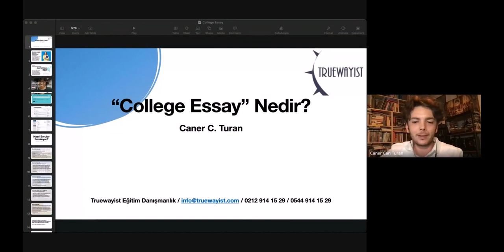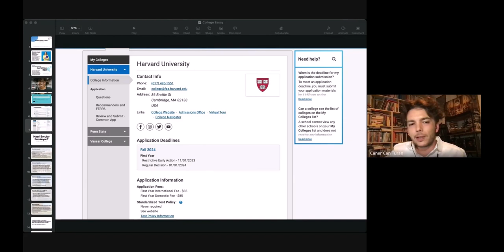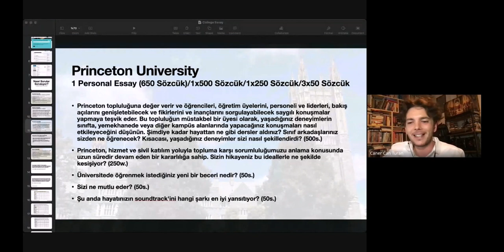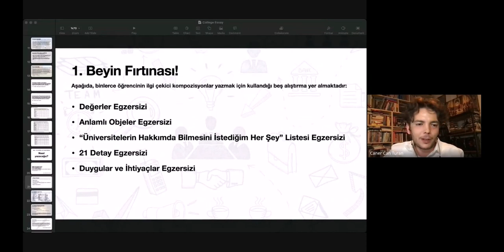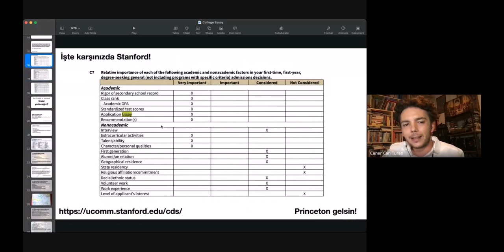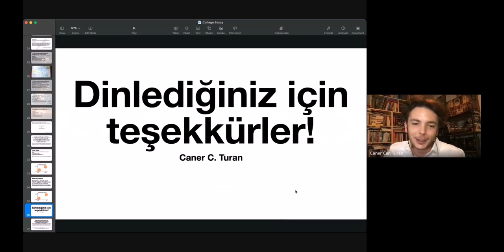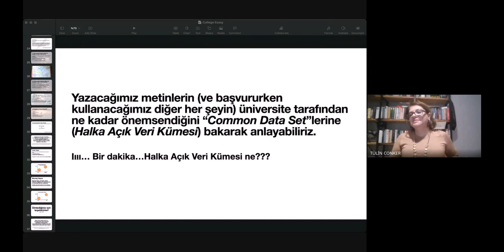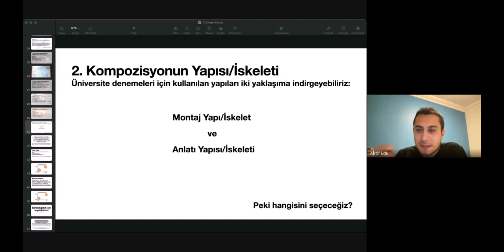College Essay Neden Önemlidir? Nasıl Yazılır?Konulu webinarımız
Öğretmenlerimizden Caner C. Turan'ın Sunumuyla College Essay Neden Önemlidir? Nasıl Yazılır? Konulu Webinarımız
Tarih: 16 Kasım Perşembe